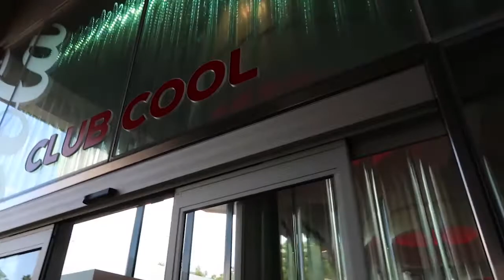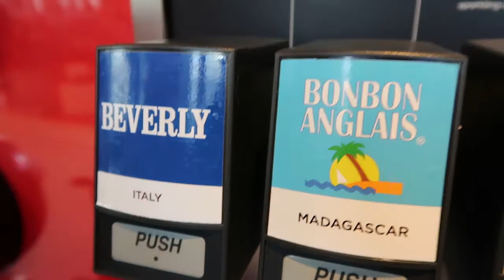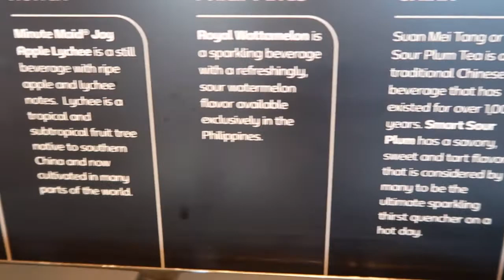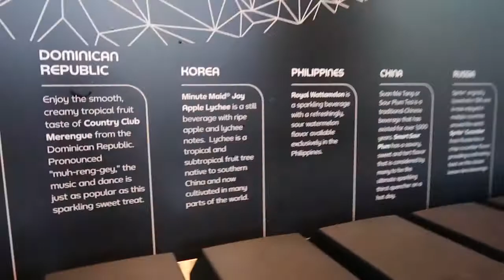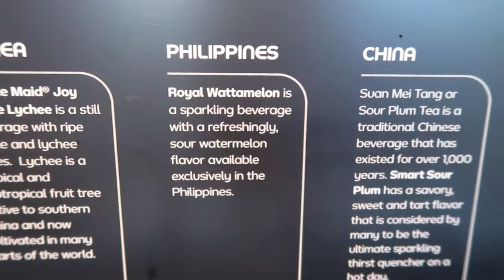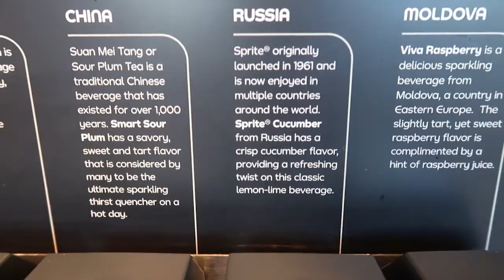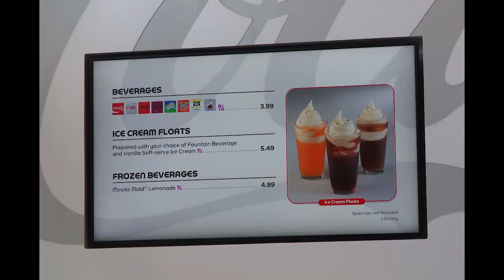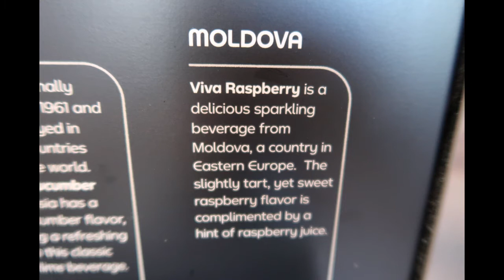2021 Club Cool Just Opened At Epcot Full Tour Disney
Come with me as I explore the just open Club Cool at Walt Disney World Epcot.